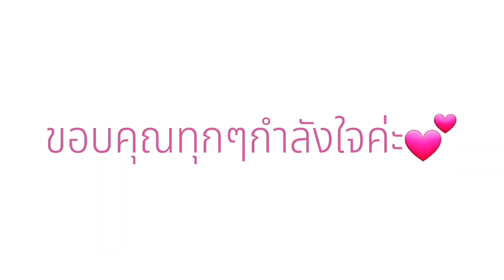EP.168| ชีวิตในต่างแดน การใช้ชีวิตในต่างแดนมีความสุข แต่ก็มีบ้างที่แอบเหงา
คลิปนี้เล่าถึง การใช้ชีวิตในต่างแดนมีความสุข
และก็แอบเหงา ต้องหาอะไรทำ
เรียนรู้ผู้คน และการใช้ชีวิตที่แตกต่าง

เชิญรับชม@PreawSWEDEN
ขอบคุณอาจารย์ผู้สอน@nanasweden4289